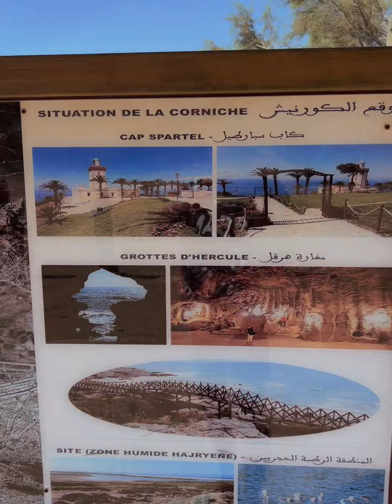كيفاش جاتك طنجة في هذا الصيف😍❤️